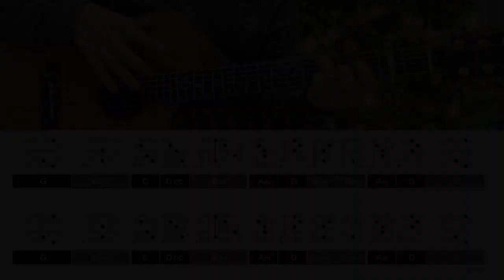오리기타｜쿨 - 아로하 (acoustic cover)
원키는 8capo

※ 장소 제공 : 다대포 솔솔미레도 음악학원